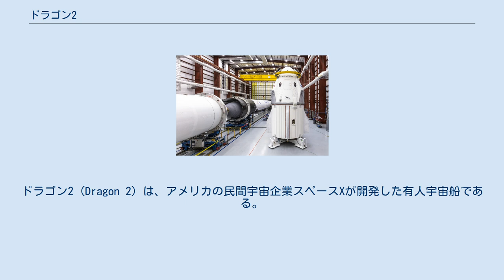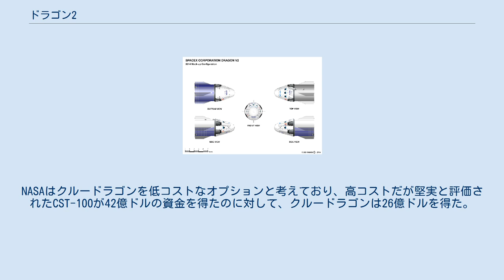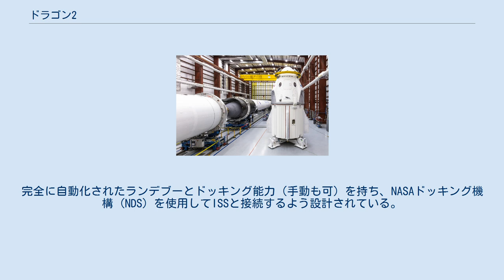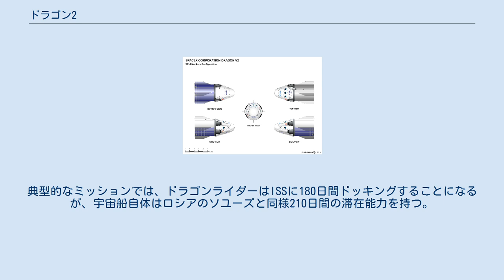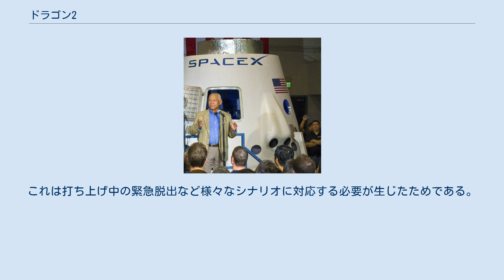ドラゴン2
ドラゴン2 (Dragon 2) は、アメリカの民間宇宙企業スペースXが開発した有人宇宙船である。
ドラゴン無人宇宙補給機の後継機として開発されており、2020年5月に初の有人宇宙飛行を成し遂げた。
ドラゴン2は同社のファルコン9ブロック5ロケットに搭載して打ち上げられ、着水して帰還するよう設計されている。
 アメリカの宇宙船としては、2011年のスペースシャトルの退役後では初めて有人で飛行した宇宙船であり、スペースシャトル初飛行から計算すると実に40年ぶりとなる新型の、地球周回軌道に到達した有人宇宙船である。
 打ち上げ前のドラゴン2。
 ドラゴン2は旧型のドラゴンと比べて、フライトコンピューターやアビオニクスが新しくなる他、機体の形状も変更されており、大きな窓が備えられ、また太陽電池アレイが再設計されるなどしている。
ドラゴン2ではクルードラゴンと呼ばれる有人飛行に対応したバージョンと、カーゴドラゴンと呼ばれる旧型のドラゴンを置き換えるための無人のバージョンの2種類が製造される。
クルードラゴンには、独特の打ち上げ脱出システムとして、四隅に各2基ずつ備え付けられたスーパー・ドラコエンジンの逆噴射を用いるシステムが取られている。
クルードラゴンとカーゴドラゴンはともに、商業補給サービス (CRS2) と 商業乗員輸送開発 (CCDev) 計画の下、国際宇宙ステーション (ISS) への輸送に用いられる予定である。
またクルードラゴンは低軌道を超えて、月への宇宙旅行に用いることも想定されている。
 クルードラゴンの開発は2010年にドラゴンライダーとして開始された。
これはNASAがCCDev計画としてISSへの人員輸送を民間委託する方針を示したことを受けてのものであった。
クルードラゴンの設計が公開されたのは2014年5月で、2014年10月にはボーイングのCST-100とともに、同計画の機体として選定された。
NASAはクルードラゴンを低コストなオプションと考えており、高コストだが堅実と評価されたCST-100が42億ドルの資金を得たのに対して、クルードラゴンは26億ドルを得た。
2019年3月にISSへの無人試験飛行を果たし、2020年5月にはCCDev計画初となる有人での飛行試験も達成した。
カーゴドラゴンもまた、2016年1月にNASAのCRS2計画にノースロップ・グラマンのシグナス、シエラ・ネヴァダ・コーポレーションのドリームチェイサーとともに選定されている。
スペースXによるCRS2ミッションは、旧型のドラゴンによるCRSミッションが終わった後の2020年12月より開始された。
 2012年当時のドラゴンライダーのモックアップ。
打ち上げ脱出システムのエンジンがカプセルの外側に見える。
 ドラゴン2には、クルードラゴンとカーゴドラゴンの2種類のバージョンが存在する。
 クルードラゴンは元々ドラゴンライダーと呼ばれていたもので、7人の乗員または乗員と貨物の輸送に対応することが企図された。
完全に自動化されたランデブーとドッキング能力（手動も可）を持ち、NASAドッキング機構 (NDS) を使用してISSと接続するよう設計されている。
典型的なミッションでは、ドラゴンライダーはISSに180日間ドッキングすることになるが、宇宙船自体はロシアのソユーズと同様210日間の滞在能力を持つ。
最初期のデザインが公表されたのは2010年のことで、スペースXは当時から打ち上げ脱出システムをドラゴン宇宙船に統合することを計画していた。
この手法は、既存の主な有人宇宙船で用いられている牽引式のアボートタワーと呼ばれる方式と比べていくつかの利点がある 例えば、軌道に向かう全行程において脱出システムが動作できること、脱出システムの再使用が可能であること、分離の必要がなくなることで安全性が増すこと、脱出システムのエンジンを流用して着陸ができる可能性があること、である。
 スペースXは当初、ドラゴン2において従来のパラシュートで海上に着水させて帰還させる方式の他、ロケットエンジンを逆噴射させて着陸を行うことを計画しており、この方式で2017年までに乗員輸送を実現するとの開発スケジュールを示していた。
スペースXはNASAに対して、クルードラゴンの最初の数回の飛行はパラシュートを用いた洋上着水となるものの、以後は着陸が基本となるとの提案を行った。
 このようにパラシュートによる帰還はあくまでバックアップとして扱われていたが、後に逆噴射による着陸が取り止めとなったことか...